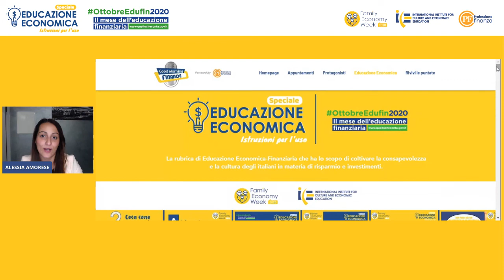Occhi sul poi, la pianificazione successoria